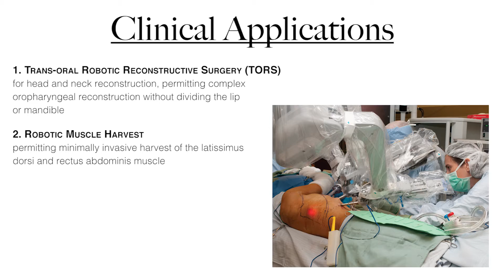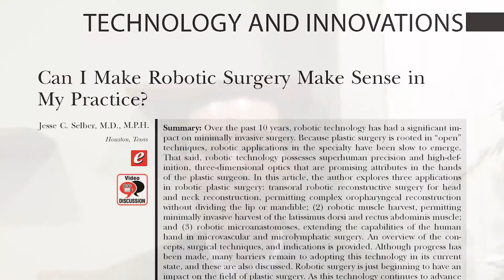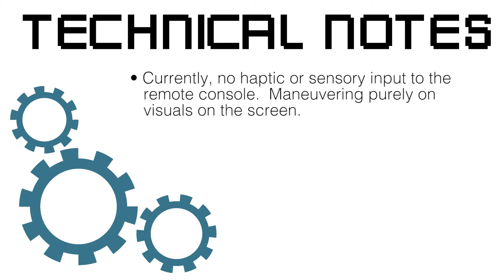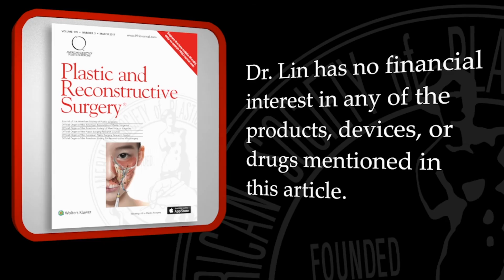“Can I Make Robotic Surgery Make Sense in My Practice?”—Video Discussion by Samuel J. Lin, MD, MBA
In this video, Dr. Samuel J. Lin discusses the article, “Can I Make Robotic Surgery Make Sense in My Practice?” by Selber appearing in the March 2017 issue of Plastic and Reconstructive Surgery, Volume 139 Issue 3